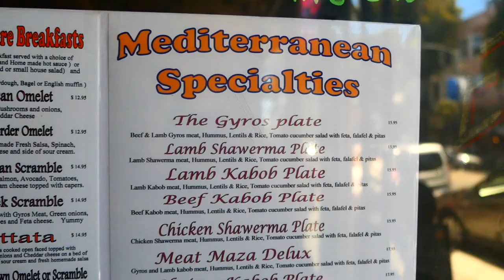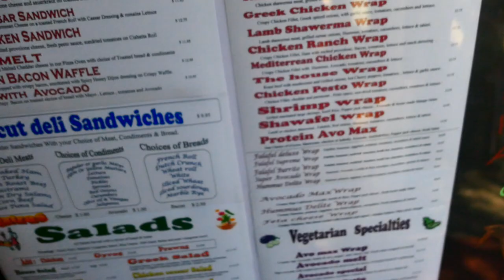San Francisco Vlog | Haight St | Crystal Shop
My friend Linda and I went to San Francisco and had a great day eating lamb wraps and spending time at a crystal store. Hope you enjoy the vlog!